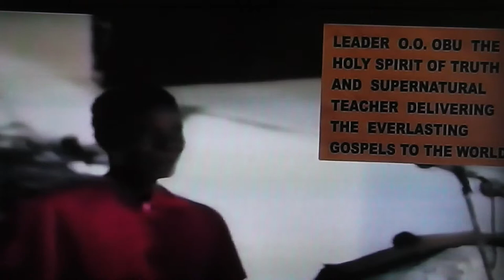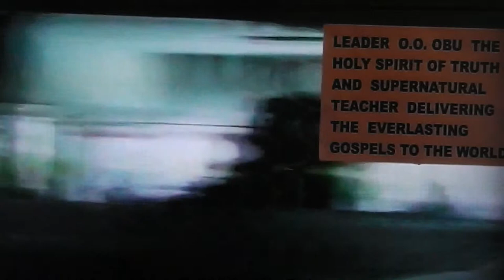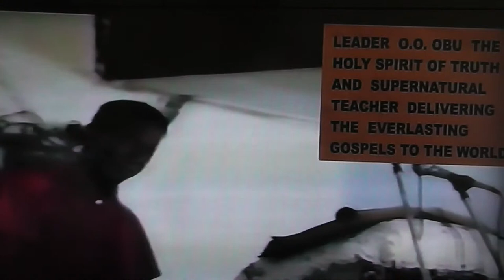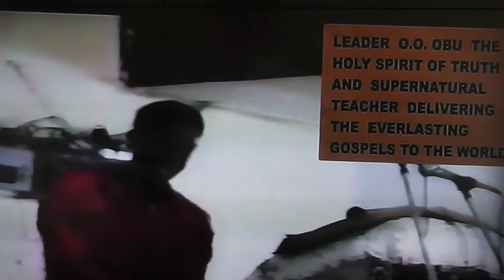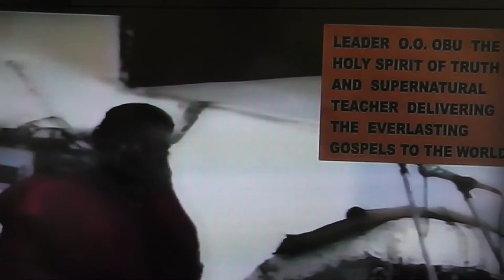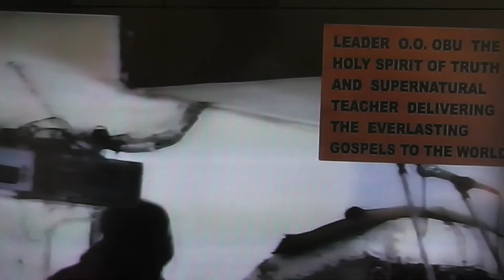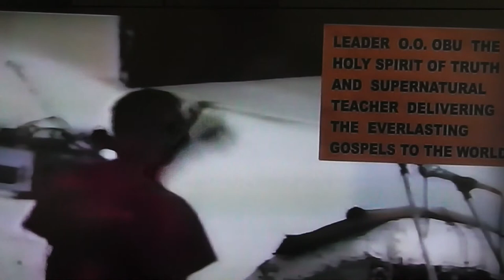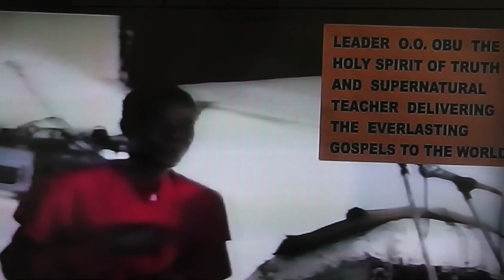THOSE WHO WILL GO TO HEAVEN - THE SUMMARY